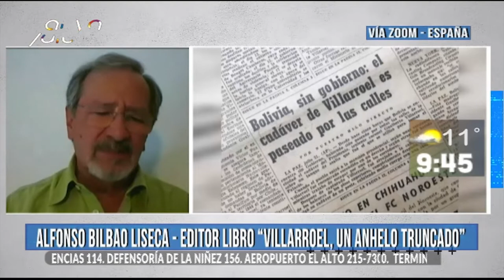"Villarroel, un anhelo truncado"el libro que te permite conocer la historia del presidente asesinado